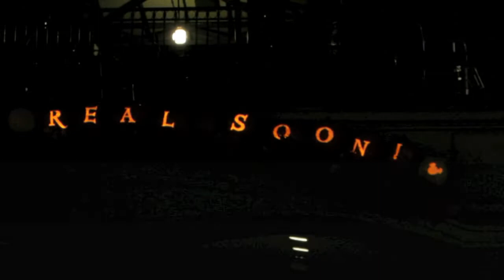Mickey's Not So Scary Halloween Party Magic Kingdom